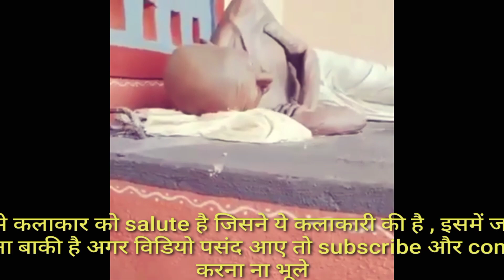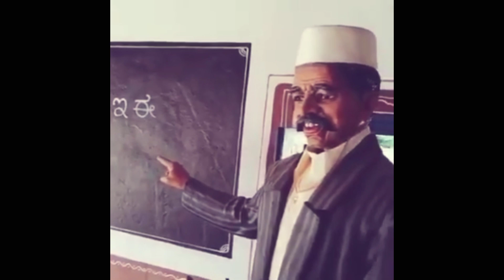एक कुम्हार की कलाकारी जिसने पूरा एक गांव ही मिट्टी से बना डाला बस जान ना डाल सका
Doston maine aapko iss video me kolkata me bana murtiyon se pura gaon, kisi video bataya hu. Video bahut hi mazedaar hai, ek baar complete jarur dekhein.
नमस्कार दोस्तों कैसे हो आप सभी उम्मीद है कि आप सभी अच्छे

और स्वस्थ होंगे

कोलकाता में मूर्तियों से बना पुरा गाँव, Kolkata Main Murtiyon Se Bana Pura Gaon( hindi) amazing

About This Video: ~ Doston maine aapko iss video me kolkata me bana murtiyon se pura gaon, kisi video bataya hu. Video bahut hi mazedaar hai, ek baar complete jarur